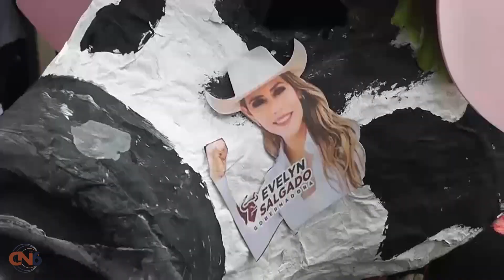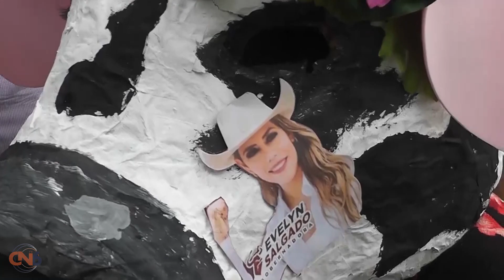Agradece Vladimir Barrera Fuerte apoyo de su equipo de campaña y el respaldo del pueblo de Tecpan